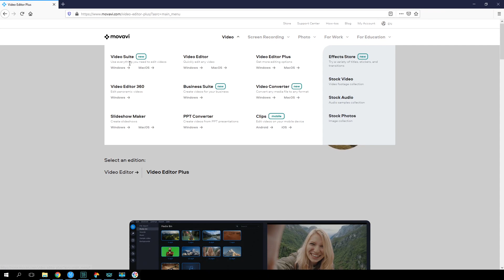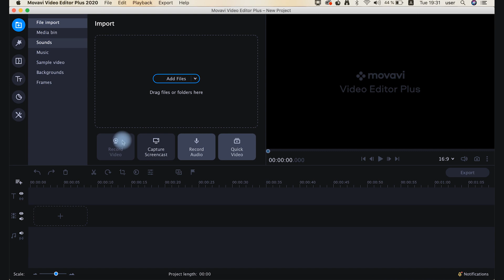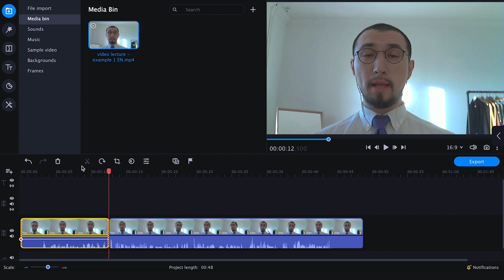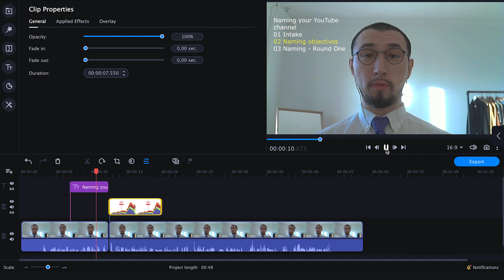How to Make Recorded Video Lectures?👩‍🏫 | MOVAVI HELPS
How to make recorded video lectures? Homeschooling goes easier with Movavi Video Editor

Want to record an online lecture or presentation on your laptop? In this video tutorial, we’ll show you how to record a video lecture.

STEP 1. GET VIDEO RECORDING EQUIPMENT
To record a video lecture for homeschooled students, you can use the built-in webcam and microphone in your laptop. However, using external recording equipment will enhance the sound and video quality of your lectures and help you provide better online tutoring content. We recommend buying a simple webcam (even if it’s not the best webcam for tutoring) and a mic. If you have a headset, you can use its microphone as well.

STEP 2. DOWNLOAD THE NECESSARY SOFTWARE
For your video lecture, you'll need a screen recording app and a video editing app. We recommend Movavi Screen Recorder and Movavi Video Editor Plus. As an alternative, you can download Movavi Video Suite – a powerful video solution that has both of the tools in one package.

STEP 3. RECORD YOUR LECTURE

OPTION 1: RECORD A WEBCAM LECTURE.
Plug-in your webcam and microphone and launch Movavi Video Editor Plus. Click the "Record video" button – the webcam recording app will open to capture your video lecture. Click "Start Capture" and when your lecture for remote students is finished, click "Stop capture". To view your recording, click "View saved files".

OPTION 2. RECORD A PRESENTATION
If your video lecture for homeschooled students is based on a PowerPoint presentation, you can record your screen with your voice and webcam video with the help of Movavi Screen Recorder. Draw the orange frame over the area you want to be captured and saved as your homeschool materials. Enable your webcam and microphone, and hit the round red icon to start recording a video lesson. When you're finished, click the "Stop" icon. To view the recordings of your video lecture and presentation, click "Show in Folder".

STEP 4. EDIT YOUR VIDEO LECTURE FOR ONLINE TEACHING
When you're done recording, you can also edit your online lecture to make your remote teaching materials look cooler. To do this, open Movavi Video Editor Plus. Watch your lecture and cut out unwanted parts and add text to your video. You can also insert any picture or animation into your lecture.

Now you know how to record a live webinar or online lesson for homeschooling on your PC or Mac. And you're amazing.